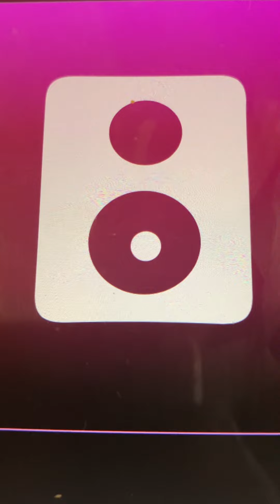No cake comes too high for me Arthur Collins 1902